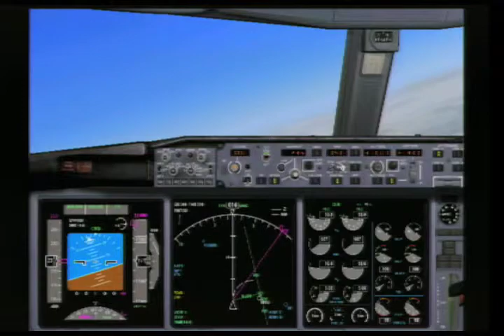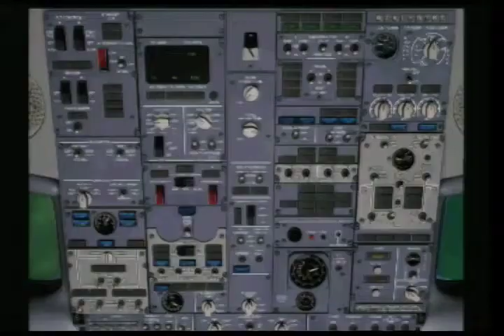(2Parte)Vuelo virtual desde Guayaquil a Medellin, Rio Negro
Vuelo Guayaquil-Medellin Rio Negro 2ºParte Continuacion